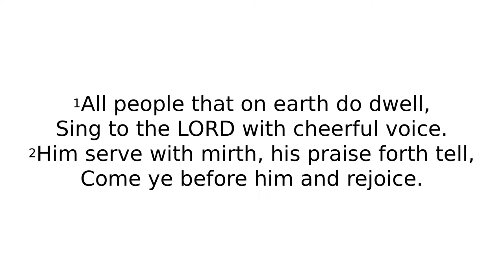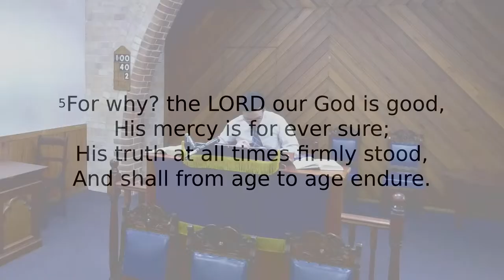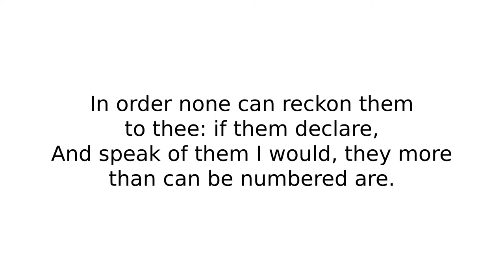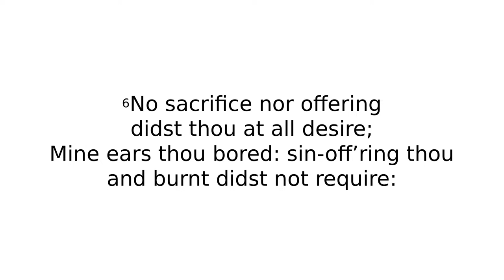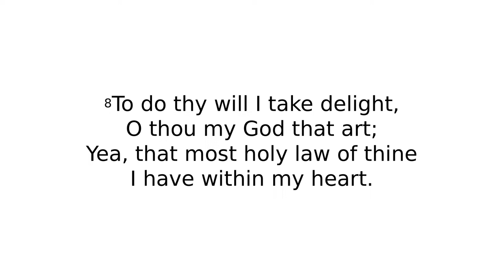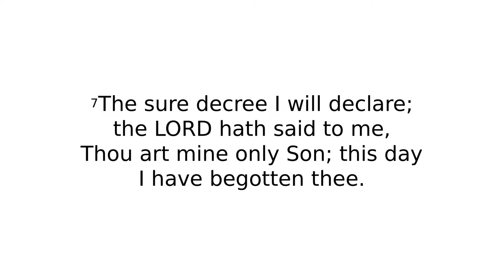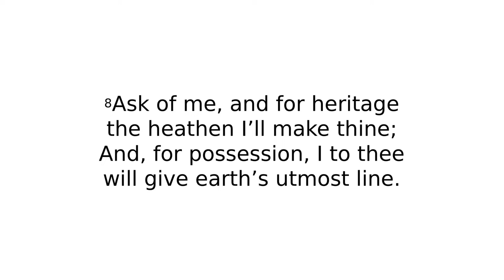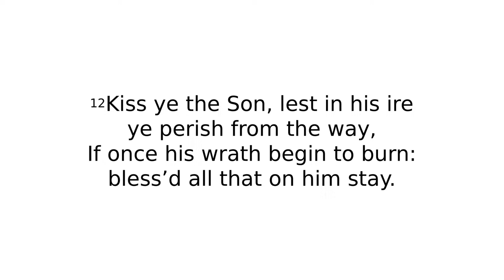24/03 PM - Ephesians 5:19 - The Use of the Songs of the Spirit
Ephesians 5:19
The Use of the Songs of the Spirit

Psalms:
Psalm 100:1-5
Psalm 40:5-9
Psalm 2:6-12

Introduction:
1. The Speaking in Fellowship
2. The Singing in Worship

YouTube Chapters:
0:00 Opening Praise
25:00 Sermon
1:10:00 Closing Psalm/Benediction